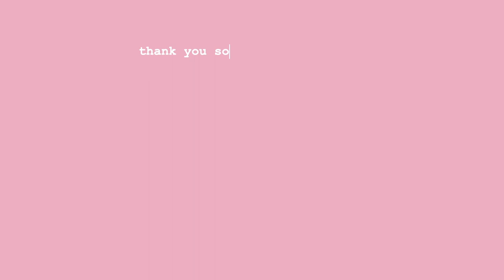ASOT 950 VLOG // VALENTINE'S WEEKEND IN AMSTERDAM 💘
Come along with us to A STATE OF TRANCE 950 in UTRECHT! & a fun day exploring in AMSTERDAM 🕺